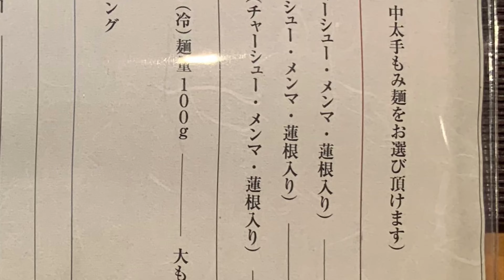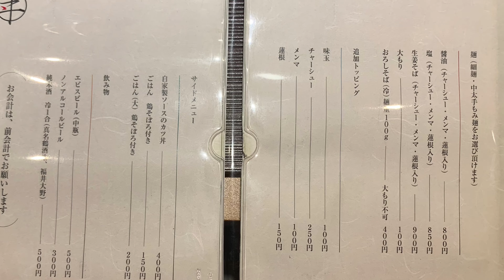麺 みつヰ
Men Mitsui

東京都台東区西浅草２丁目１０−４